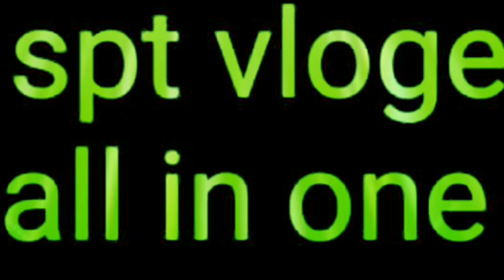LED light strip install bike || Best Fog Light For Bikes || Install pulsar || with(shiva)